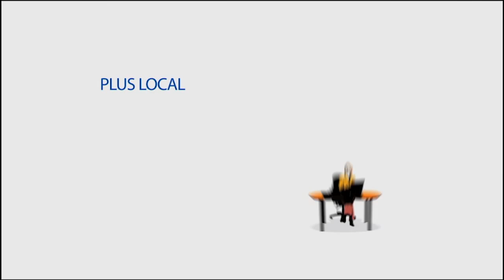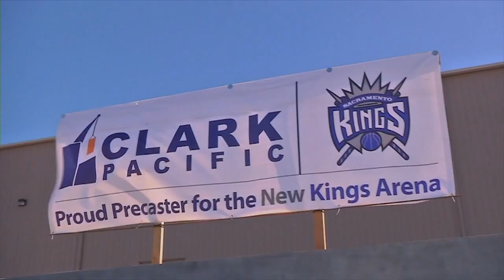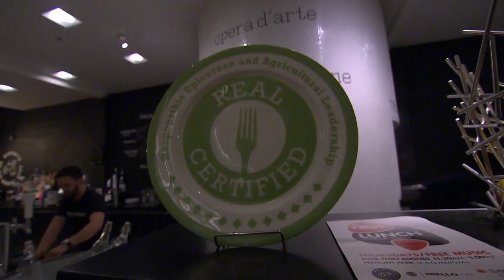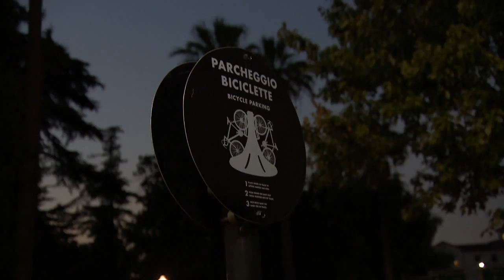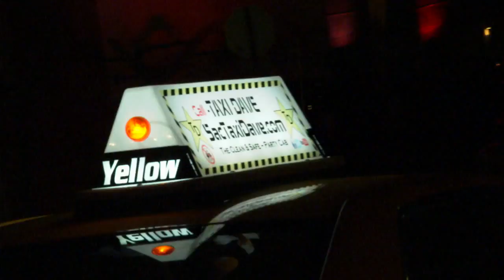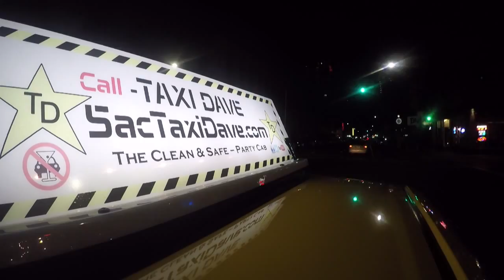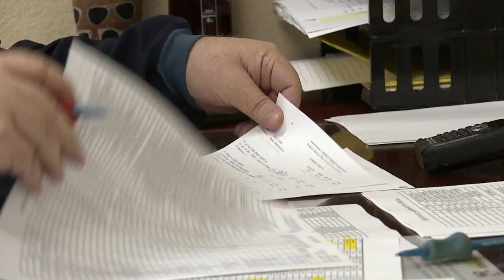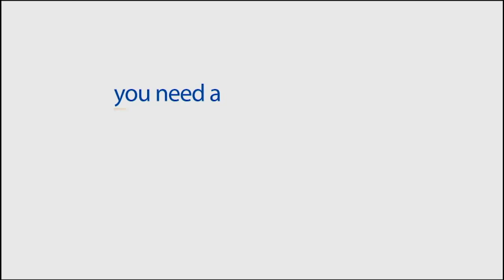Yes! We're Open: Episode 105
When the sun goes down, these entrepreneurs get to work! Meet the people pursuing their business dreams after hours. From a rapping taxi owner to delivering warm cookies and cold milk, creativity and ingenuity pay off!